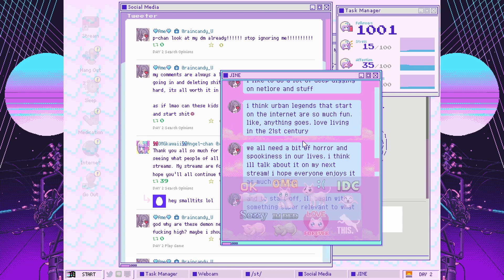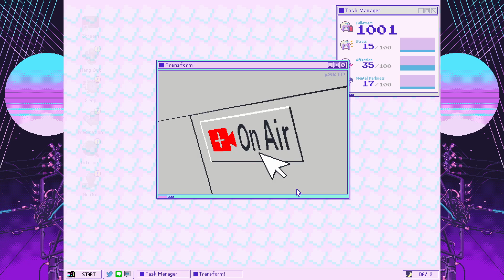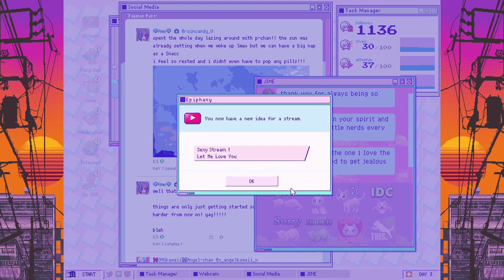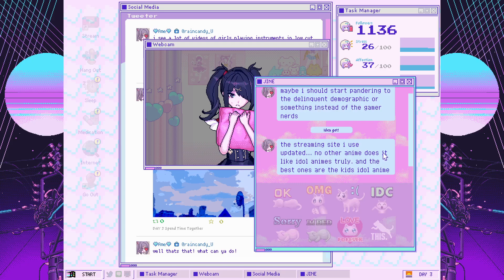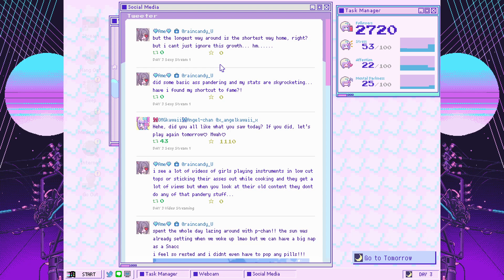This GAME keeps CALLING ME OUT!!(Needy Streamer Overload : EP2)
FR though why is it like this? Am I just that predictable? Are we all?